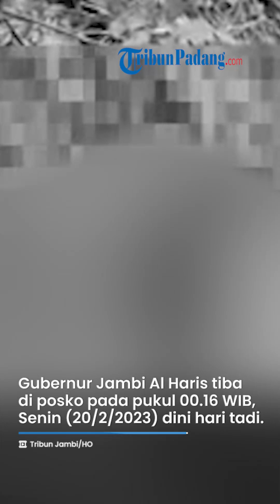Sudah Menemukan Titik Koordinat, Proses Evakuasi Rombongan Kapolda Jambi Diupayakan Hari Ini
TRIBUN-VIDEO.COM, JAMBI - Tim evakuasi penyelamatan helikopter rombongan Kapolda Jambi Irjen Rusdi Hartono sudah menemukan titik koordinat keberadaan Kapolda Jambi dan rombongan di hutan Jambi.

Bahkan tim SAR sudah berhasil menyalurkan logistik kepada rombongan Kapolda Jambi, Senin (20/2/2023) pagi ini.

Logistik yang disalurkan melalui helikopter berupa selimut, makanan, minuman, power bank dan charger.

Sementara itu Gubernur Jambi Al Haris tiba di posko pada pukul 00.16 WIB, Senin (20/2/2023) dinihari tadi.

Al Haris mengatakan, kondisi Kapolda Jambi dan rombongan dalam keadaan selamat dan pagi ini akan dilakukan proses evakuasi.

"Pak Danrem sedang persiapan dari Bandara Sulthan Thaha ke lokasi dan memetakan nanti. Apakah nanti kondisinya kuat untuk langsung dibawa ke Jambi atau di lokasi terdekat disini," katanya.

Menurut Al Haris, proses evakuasi Kapolda Jambi dan rombongan akan dilakukan lewat jalur udara atau menggunakan helikopter.

Diketahui, satu unit helikopter Polri jenis Super Bell 3001 yang ditumpangi Kapolda Jambi, Irjen Pol Rusdi Hartono, mendarat darurat di Bukit Tamia, Muara Emat, Kabupaten Kerinci siang ini, Minggu (19/2/2023).

Kabid Humas Polda Jambi, Kombes Pol Mulia Prianto saat dikonfirmasi membenarkan adanya hal tersebut.

Dikatakan Mulia, penumpang yang turut mendampingi Kapolda di dalam helikopter itu yakni Dirkrimum Polda Jambi, Kombes Pol Andri Ananta Yudhistira, Ditpolairud Polda Jambi, Kombes Pol Michael Mumbunan dan Koorspri, Kompol Ayani beserta ADC.

"Mendarat darurat di Bukit Muaro Emat, Kabupaten Kerinci. Rombongan itu dalam rangka kunjungan kerja ke Polres Kerinci," ujarnya.

Kombes Pol Mulia Prianto mengatakan seluruh penumpang dalam keadaan selamat.

Artikel ini telah tayang di Tribunnews.com dengan judul Proses Evakuasi Rombongan Kapolda Jambi Diupayakan Hari Ini Menggunakan Helikopter,